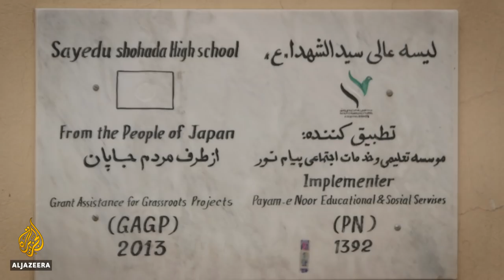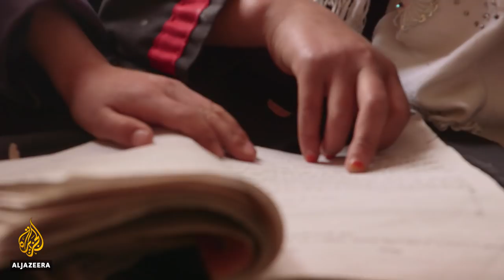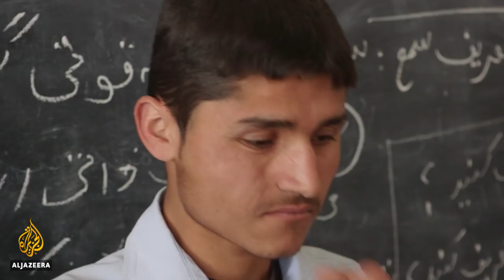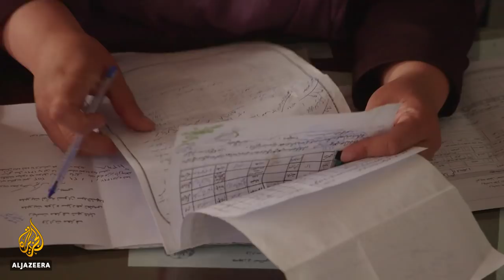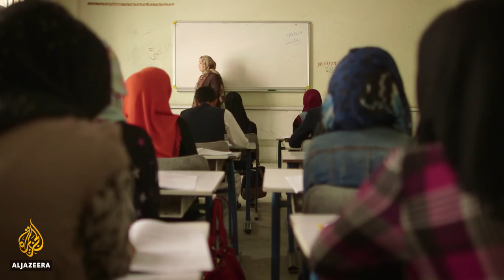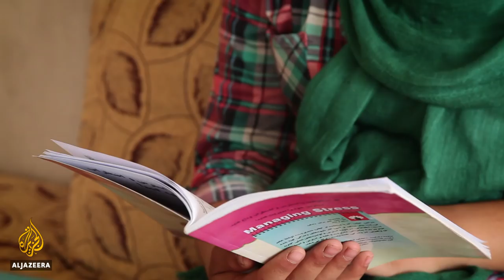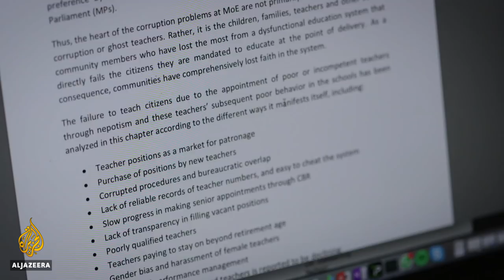Afghanistan: Schools For Girls | 101 East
When the Taliban fell from power, there was great hope that Afghanistan's girls would finally get the chance to get an education.

Yet 17 years on, most girls are still out of school, despite the international community donating billions of dollars in aid.

Critics point to corruption within the country's education system, lack  of oversight by donors and social attitudes that remain deeply discriminatory against girls.

101 East meets the girls desperate to get an education and  investigates whether the international community and the Afghan government is failing to honour their promise to educate a generation of girls.